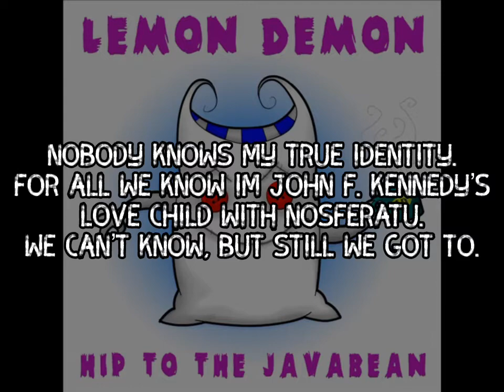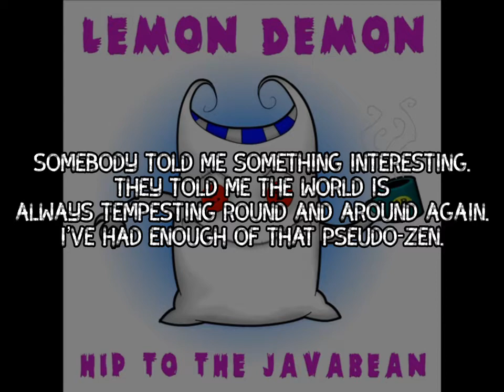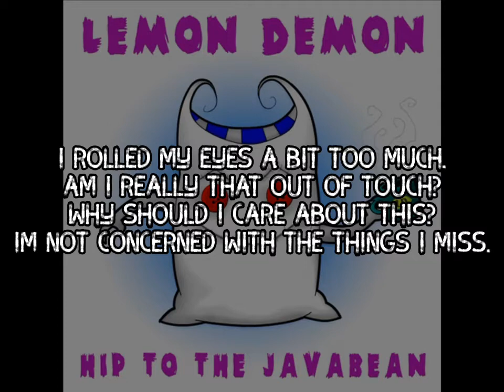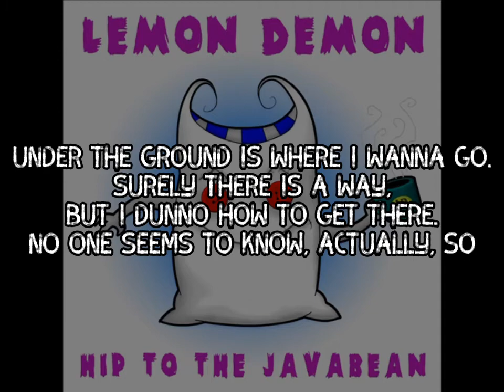Telekinesis - Lemon Demon/Neil Cicierega | Lyric Video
Lyric video for the Hip to the Javabean song:
Telekinesis!

Lyrics:

Nobody knows my true identity.
For all we know I’m John F. Kennedy’s
Love child with Nosferatu.
We can’t know, but still we got to.

Nobody knows how deep this mystery goes,
But ancient caveman history shows
We’re all descended from the same
 evil alien slime.

And it’s a pretty shade of gray.
It makes the woodwork eat away.
Glass breaks and cow’s milk curdles.
It glows in the dark and it mutates turtles.

Somebody told me something interesting.
They told me the world is always tempesting
Round and around again.
I’ve had enough of that pseudo-Zen.

Somebody else was watching from afar,
Screwing it up like a broken VCR.
She thought that I was very insincere, because

I rolled my eyes a bit too much.
Am I really that out of touch?
Why should I care about this?
I’m not concerned with the things I miss.

I don’t see the point in not believing in
Things you can taste like fear and cinnamon.
Sadly this has in-guzzled me
Anything but dread and gluttony.

Under the ground is where I wanna go.
Surely there is a way, but I dunno
How to get there.
No one seems to know, actually, so

I tried to use a garden spade,
But it was very poorly made.
It broke into so many pieces.
It’s times like these that I wish I had

Telekinesis

Telekinesis

Telekinesis

Telekinesis

Telekinesis

Telekinesis

Telekinesis

Telekinesis